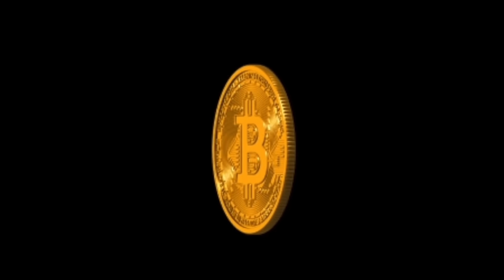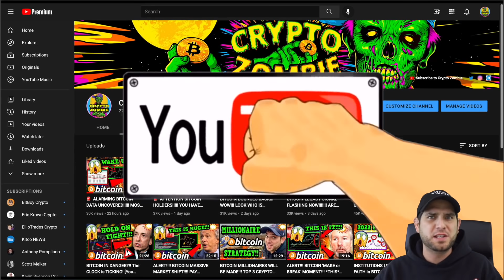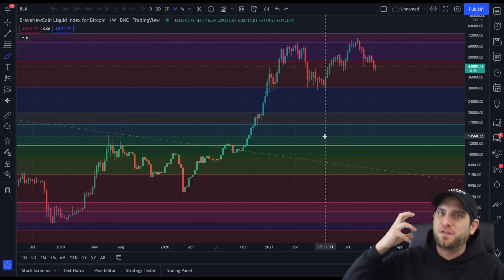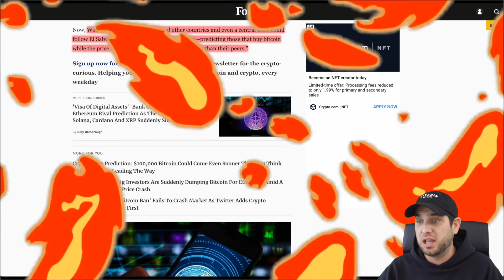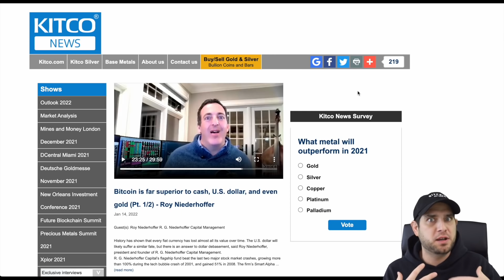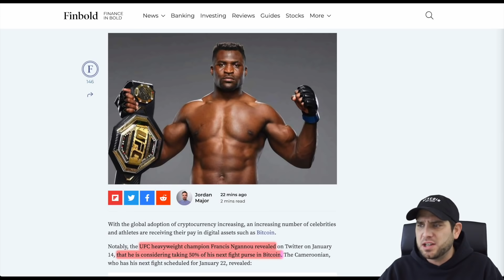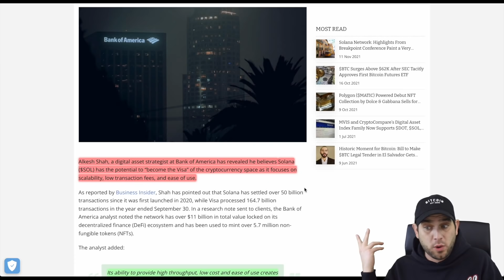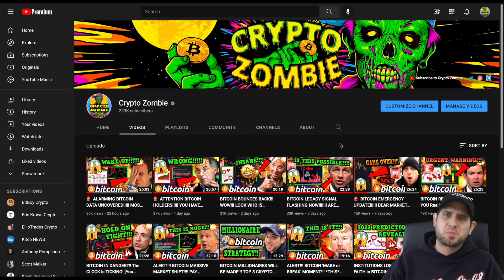GET READY!!!! THE BITCOIN MOMENT WE’VE WAITED FOR!!! [massive truth bomb dropped!]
Bitcoin may just be ready for its next major move! Blink and miss it! But wait… If $BTC is correlated to stocks and the FED is tapering won’t that affect BTC as well?! Mind blowing truth bomb about the expectations vs realities for 2022!

⏰ *Timestamps:*
0:00 Intro
2:36 Bitcoin Analysis
6:51 Buy The Dip?
8:15 Miner Capitulation
9:15 The Herd Is Coming!
11:14 FED Hikes/BTC Prediction
13:23 Bitcoin Stocks Correlation
17:00 Bitcoin Adoption
20:15 Crypto Adoption
21:21 Final Thoughts